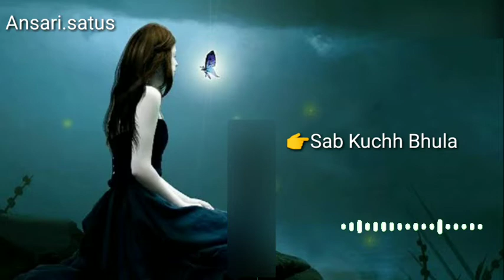👉Tik tok Pehli Dafa Aise Mili To💞 Dil Ki Dhadkan WhatsApp status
New ringtone